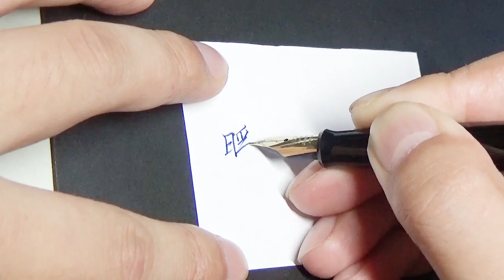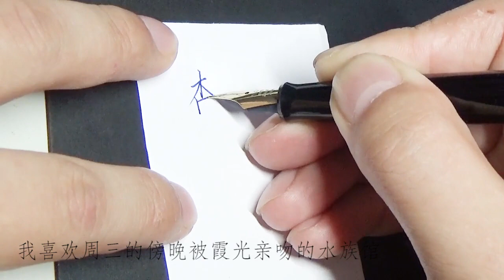湯欣健︱硬筆書法套路，手寫表白！姑娘會喜歡嗎？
背景音樂是彩虹合唱團的《我喜歡》